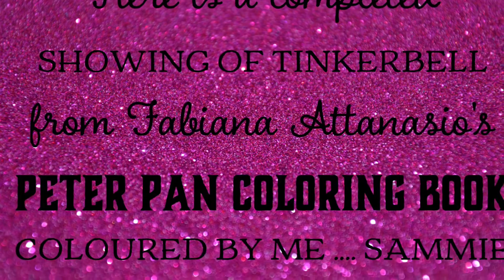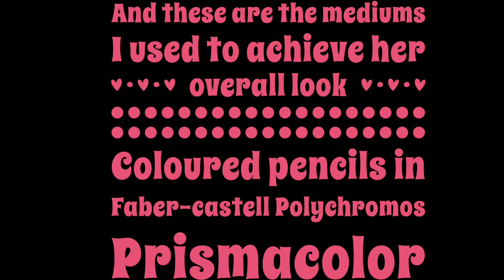Completed Tinkerbell Picture from Fabiana Attanasio Peter Pan